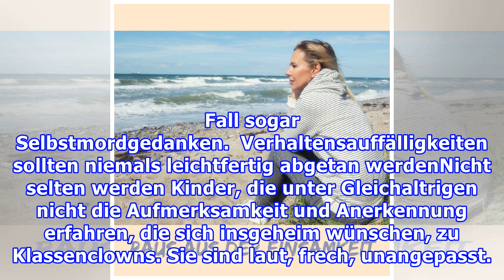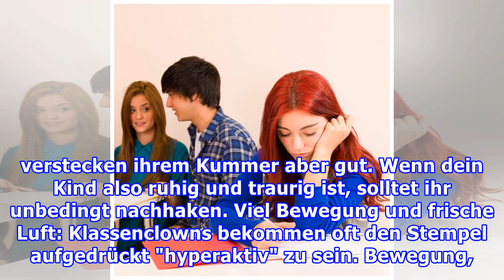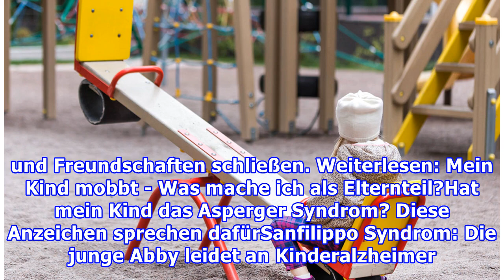Einsamkeit Mein Kind hat keine Freunde: Was kann ich tun?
Einsamkeit Mein Kind hat keine Freunde: Was kann ich tun? Alle Eltern wünschen sich für ihre Kinder gute Freunde, mit denen sie Lachen, Spielen und Toben können. Doch was, wenn sich das Kind Problem hat Freunde zu finden?  Inhalt Warum findet mein Kind keine Freunde? Verhaltensauffälligkeiten sollte...